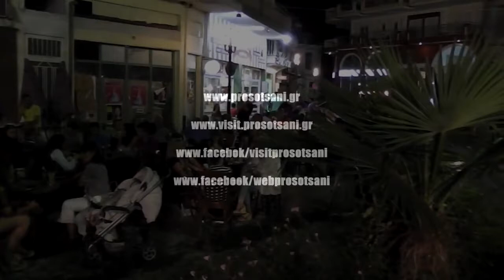1ο Πανδημοτικό Αντάμωμα Πολιτιστικών Συλλόγων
1ο Πανδημοτικό Αντάμωμα Πολιτιστικών Συλλόγων του Δήμου Προσοτσάνης